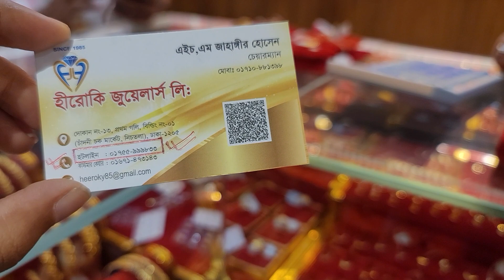সোনার পেন্ডেন্ট সুন্দর কালেকশন /gold pendent